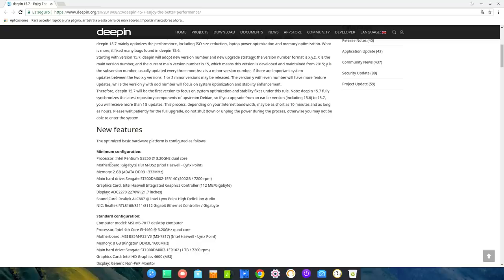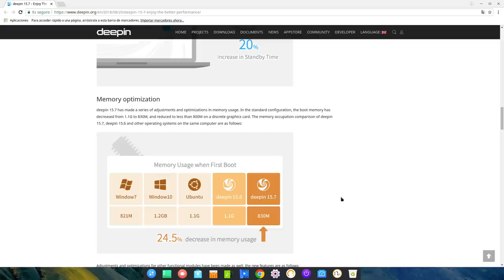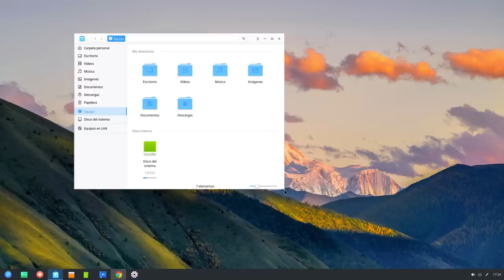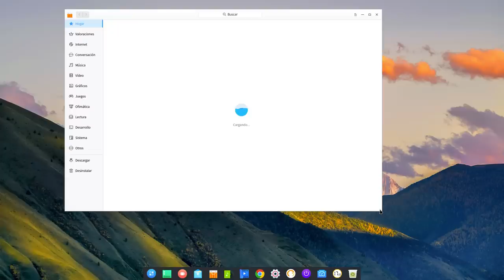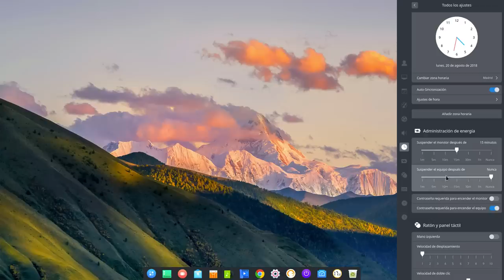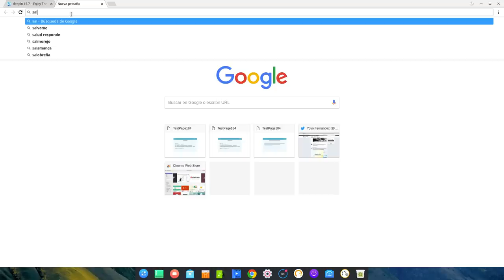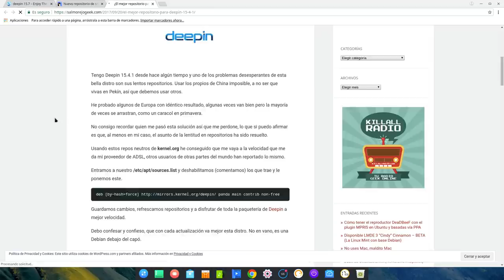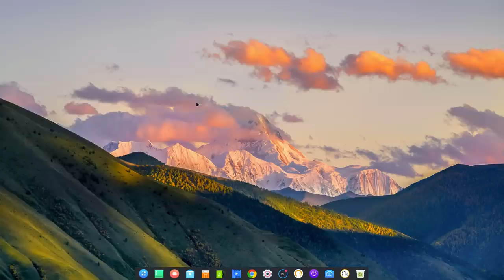Disponible Deepin 15.7. La versión con mejor rendimiento hasta la fecha (revisión en español)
Deepin acaba de lanzar hoy mismo su versión 15.7 en la que presumen de que es la versión con mejor rendimiento de las lanzadas hasta ahora.

Muchas optimizaciones y demás arreglos que la hacen más  optimizada y rápida que nunca.